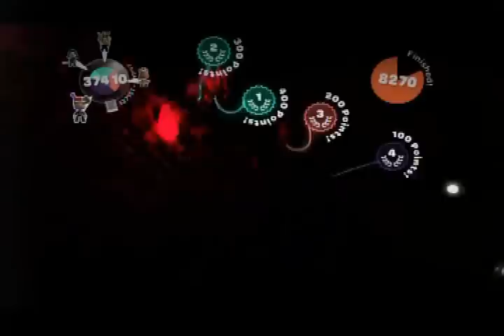Little Big Planet - The Fun House with friends!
This level was created by Nummy_Hundrum. It is called the Fun House. Pretty cool level.

It's been a really long time since I've played Little Big Planet.
Before I go wireless again, I wanted to play LBP. Well actually...I was supposed to help my friend with his trophy..but oh well this happened.
We played this yesterday after I came home all stressed out that is.. :(

Too many things happened today..grrrrrR. The most painful part was moving the T.V. and the fire alarm went off and it would not stop! It was killing my ears.
Then it rained and thunder...had a power outage and power kept flickering on and off.

Oh boy now I'm settling down and trying to upload a couple videos. I will miss playing with some of my PSN buddies and some of the games. I finally got some Resistance 2 video.
Resistance 2 will finally make the debut! lol.

Then again..too many things to do but life still goes on. I need another vacation!!! :)